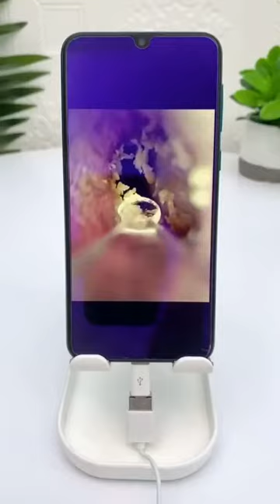اشياء ممكن تنفعنا و تنفعكم.... some stuff u might need